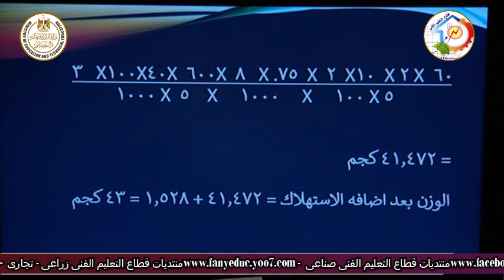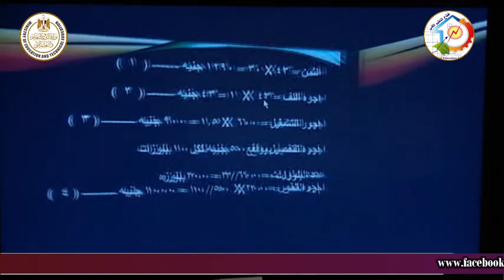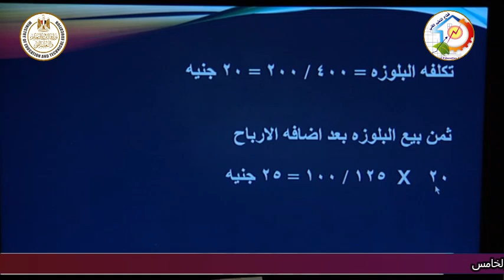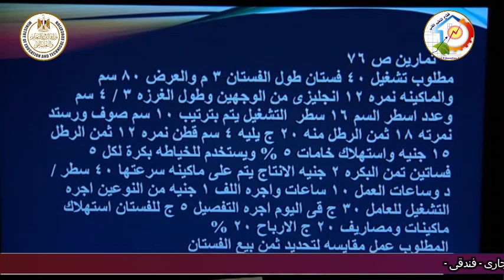الصف الثالث صناعى - تريكو الى - مقايسات - تكاليف الانتاج - أ هويدا صدقى